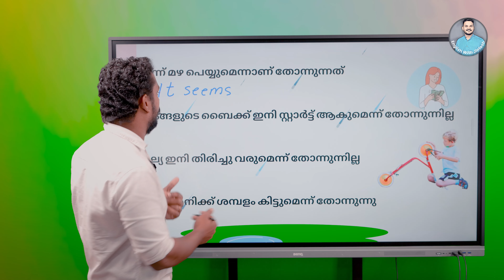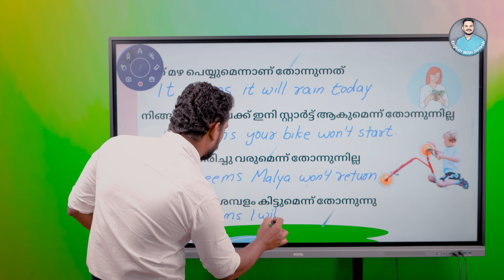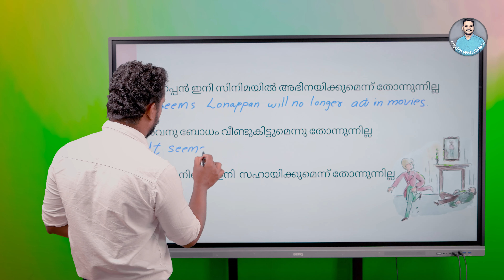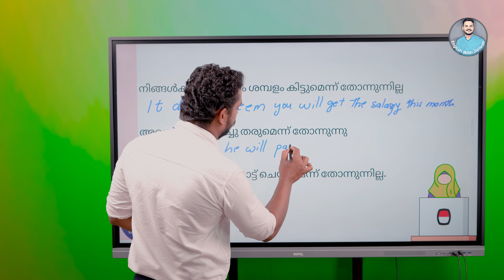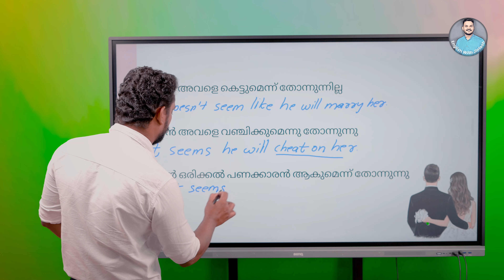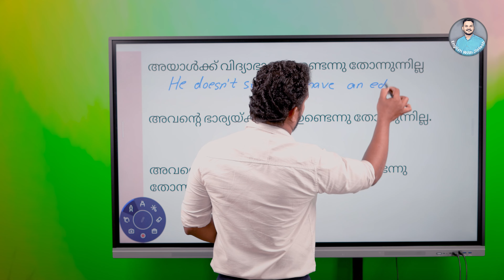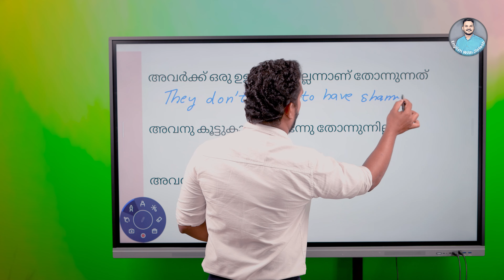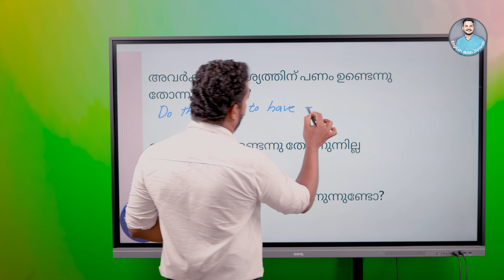Spoken English Class in Malayalam | seems to | English with Jintesh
Welcome to my latest video tutorial! In this video, I'll be teaching you how to effectively use "seems" in English. This video is in Malayalam; viewers of all levels can follow along and learn about the usage of "seems" in various contexts. Whether you're a beginner or looking to refine your English skills, this tutorial will guide you through it. Watch, learn, and enhance your English proficiency with me!

Basic English words to speak
Spoken English online classes
Important sentences for speaking English
English to Malayalam translation class
English speaking practice day 1
Spoken English learning videos daily use sentences
Learning English speaking
English learning for Malayalam speakers
Spoken English learning videos for beginners
Best spoken English course online Malayalam
Kerala spoken English classes
English basic grammar lessons Malayalam
Spoken english classes near me
English speaking classes near me
Speaking english course near me
Speaking english classes near me
English speaking course in near me
Spoken english language course
English speaking course online free
The Best English-speaking course online
free English-speaking course
Learning english free
Free spoken english course online in 30 days
Spoken english course online free